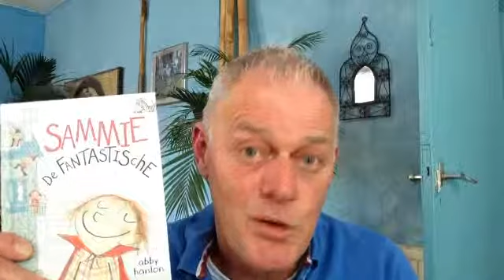lol in lezen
Land van lezen - lol in lezen - door Jørgen Hofmans